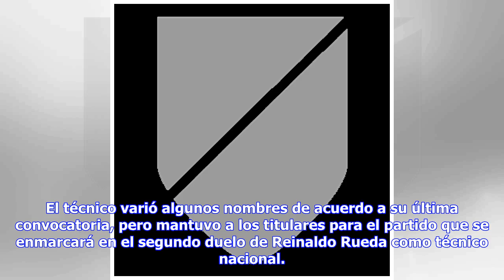Noticias de última hora | Dinamarca ya anunció nómina para el amistoso ante Chile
El técnico noruego de Dinamarca, Age Hareide, dio a conocer la nómina de sus seleccionados de cara al duelo amistoso que disputará ante Chile el próximo martes 27 de marzo en Copenhagen. El técnico varió algunos nombres de acuerdo a su última convocatoria, pero mantuvo a los titulares para el partido que se enmarcará en el segundo duelo de Reinaldo Rueda como técnico nacional. Entre los convocados en el arco resaltan los nombres de Kasper Schmeichel, portero del Leicester City, Frederik Rønnow (...